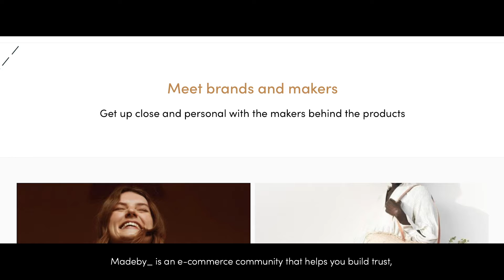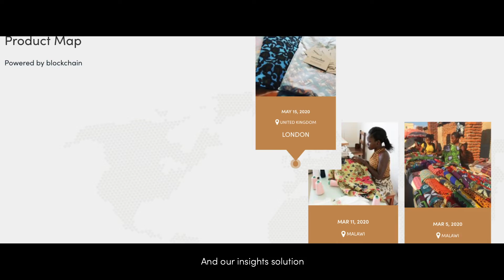Madeby_ for brands (ethical and sustainable brands you can trust)